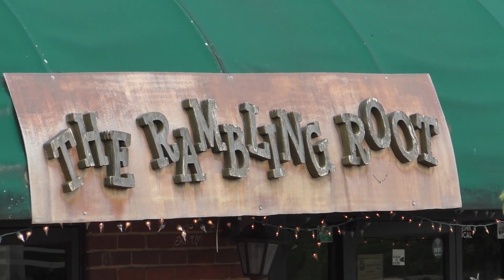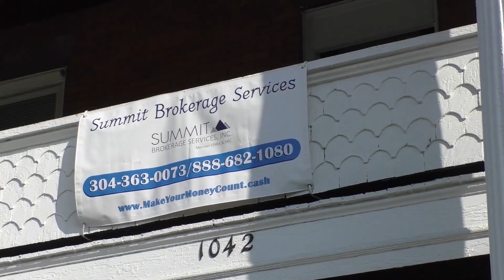2019 Seth Burton Memorial Final 9 Horne / Schick / Ellis / Lee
2019 Seth Burton Memorial A-tier
Final 9 MPO Lead Card
Orange Crush Disc Golf Course
Fairmont, WV

Disc Golf Examiner is excited to bring you coverage from the 2019 Seth Burton Memorial at Morris Park in Fairmont, WV.

Featured players: Tyler Horne (Discraft), Brad Schick (Discraft, Crosslap), Corey Ellis (Discraft), Sam Lee (Discraft Disc Golf)

TD: Phil Burton, Josh Smith

Cameramen: Brian Keegan (Tee Cam), Bryan Bowman (Catch Cam)

Photographer and Editor: Brian Keegan

Drone footage provided by: Mountain Craft Productions​

Commentators: Josh Smith and Phil Burton

Convention & Visitors Bureau of Marion County
Fairmont Flyers DGC
Summit Brokerage Services (Phillip Burton, Fairmont, WV)
The Rambling Root
Joe N' Throw
Pricketts Fort